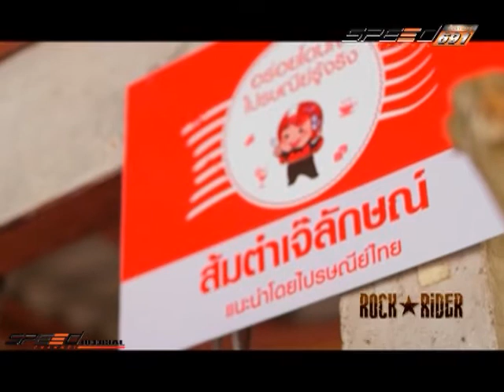Rock Rider 23 ส.ค. 57 3/4 แวะเยี่ยมเยียนสวนผลไม้ของแฟนรายการ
Rock Rider 30 ส.ค.57 3/4 แวะเยี่ยมเยียนสวนผลไม้ของแฟนรายการ
มาที่จันทบุรี แวะไปสวนผลไม้ทักทายแฟนๆรายการ Rock Rider ก่อนหน้านั้นพักเติมพลังด้วยข้าวเหนียวไก่ทอดของขึ้นชื่อจังหวัดจันทบุรี

การเดินทางทั่วไทย บนเส้นทางธรรมชาติ มีมอเตอร์ไซด์เป็นยานพาหนะ นำทีมโดย 2 ร็อคเกอร์ แด๊กซ์ Big Ass  และ หรั่ง Silly Fools  ทุกวันเสาร์ เวลา 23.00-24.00 ทางช่อง True Visions 84